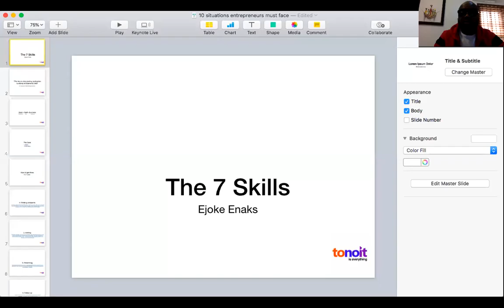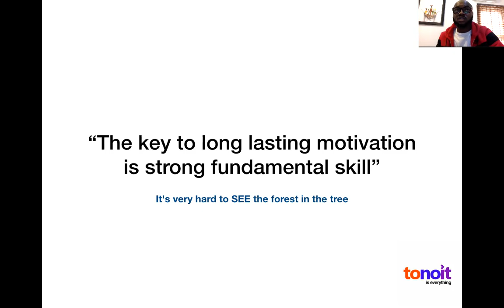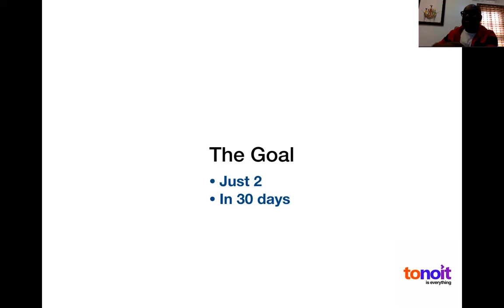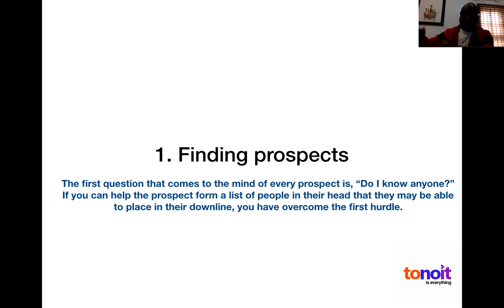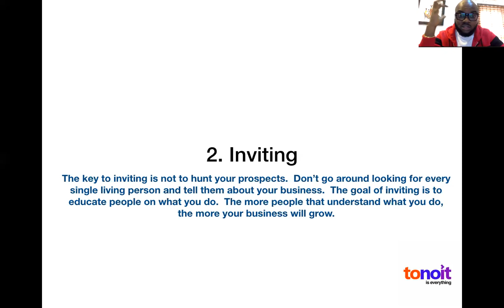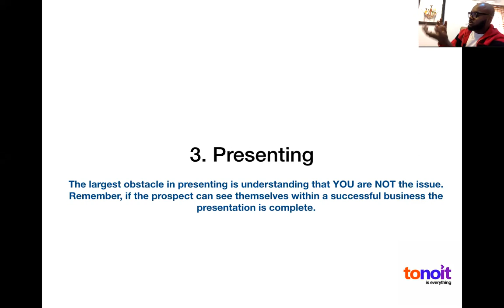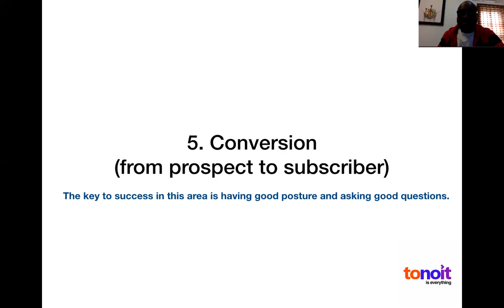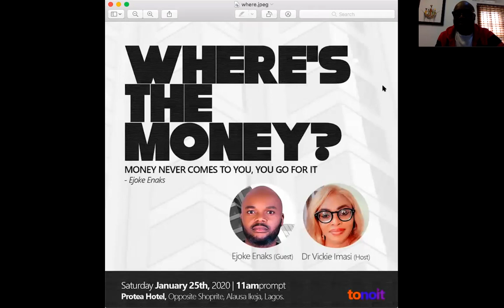The 7 skills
You need these skills to raise more successful team members.
it's proven and always works.